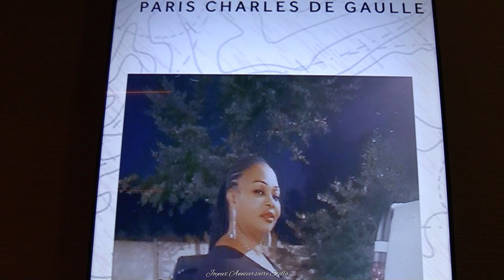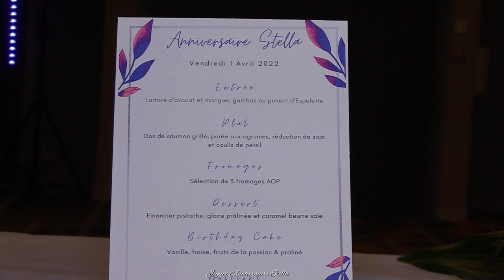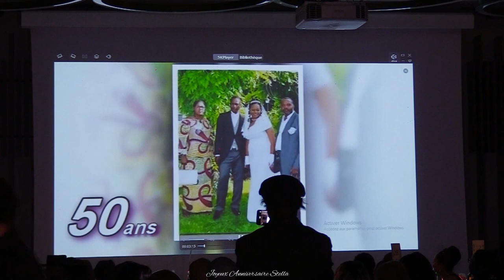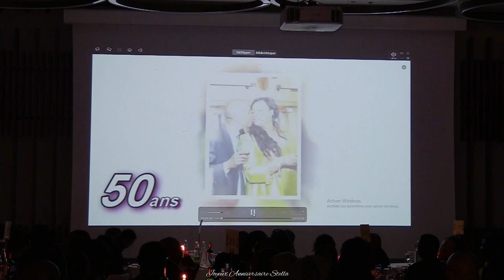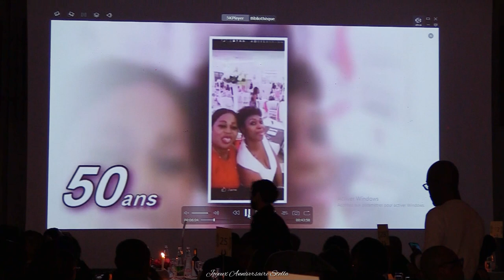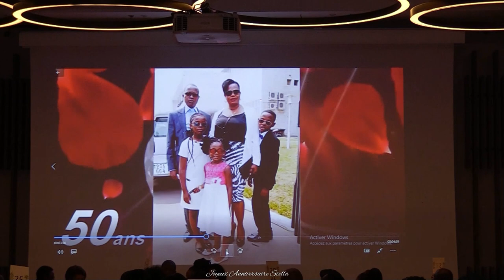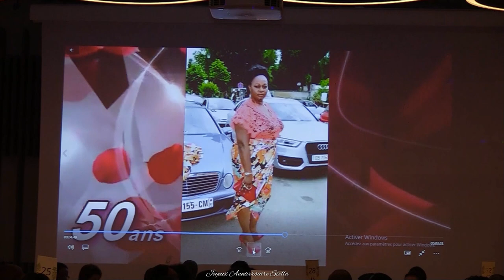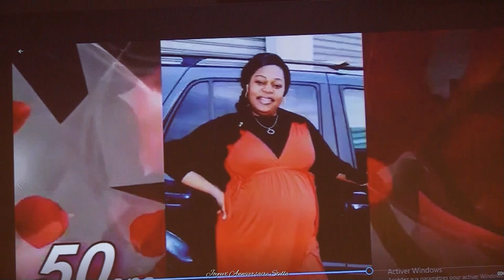LES 50 ANS DE MME MATSIMA YANGHAT STELLA AU MARRIOTT ROISSY CDG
LES 50 ANS DE MME MATSIMA YANGHAT STELLA AU MARRIOTT ROISSY CDG RÉALISATION PHAEL IMAGE PLUS Tél 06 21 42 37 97